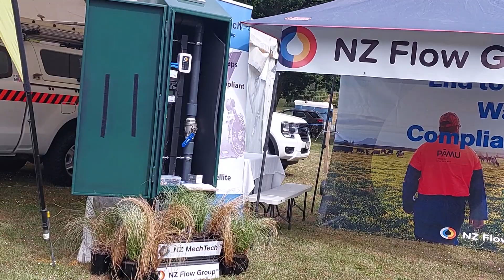Fantastic wonderful day watching amazing Horses 🐎 at little River Canterbury nz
Fantastic wonderful day walking 🚶‍♀️ around along the show ground watching the amazing Horses 🐎 at show weekend little River Canterbury Newzealand it's wonderful ❤